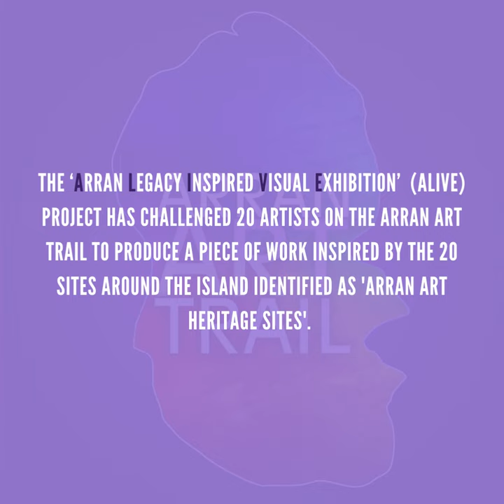ALIVE artists Facebook Video Jill Jeffries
We'd like to introduce you to glass artist Jill Jeffries who is responding to the many iconic views for plinth 15, Whiting Bay.
Jill loves working in glass for the vibrancy of the colours interacting with light, building up shades through multiple firings. From there she discovered working with hot glass to fuse, slump, and drape shapes, and the possibilities are so endless she can't imagine being so immersed in any other medium
Jill's ALIVE project is on Whiting Bay and is pushing her out of her comfort zone to take on a challenge which is 'wonderfully exciting.'